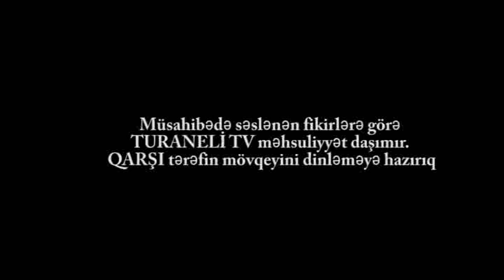Pəncərədən DAŞ gəlir, DAŞ yerinə BAŞ baş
Qarşı TƏRƏFİN mövqeyini DƏRC etməyə hazırıq